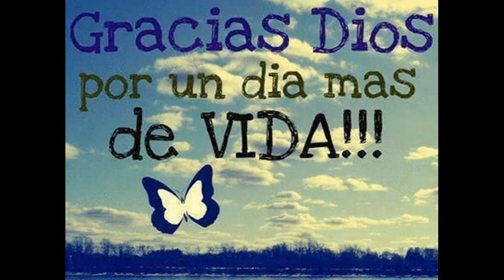Tengo suerte en la vida.- benaiah mabira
Tengo suerte en la Vida. Fuente del poema:poesíasdeamorysentimiento.com
Música composición e interpretación del cantautor benaiah mabira